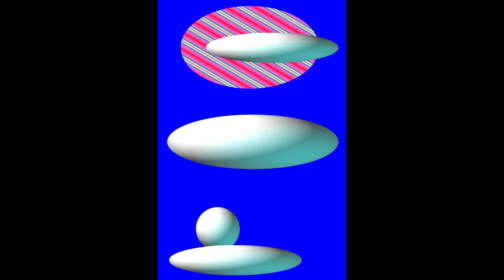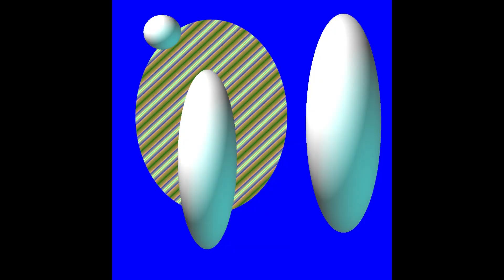【カフェ巡り】絵本鉄旅 旅の音リラ 抽象画 芸術新潮 美術手帖 東京都 現代美術館 美術館巡り 上野 美術 箱根 美術巡り 金沢 美術巡り 四国 美術 SADAMI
「いけだQR美術館」・・はがき美術館　　コンビニネットプリントで全国即配　一枚から・・・